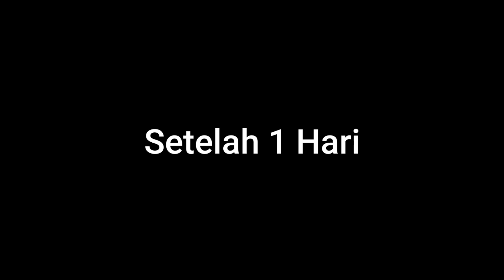Channa Limbata 7 hari Progress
Jadi Video ini adalah tentang Progress an Limbata Hasil Mancing selama kurang lebih 7 hari ..

Tanpa treatment khusus , hanya sedikit perlakuan seperti :

- Tanpa karantina & aklimasi
- 1 - 2 Hari di puasakan
- Hari 3 baru di kasih makan
- Porsi pakan sehari sekali ( Sedikit ), Buat si Limbata nya terus merasa lapar .agar lebih cepat respon nantinya.
- Sering interaksiin ( pake cermin saat ikan berada di depan tank , Pake mainan, pake tangan, dan pake Pakan )
- Selebihnya kembali lagi ke Karakter si ikannya dan juga Settingan tank nya, karena Dua hal ini lah yang akan berpengaruh besar terhadap proses Adaptasi.

Ok sobat semoga menghibur dan bermanfaat